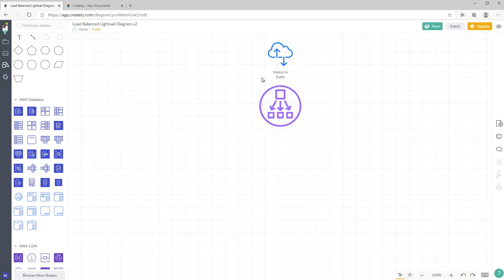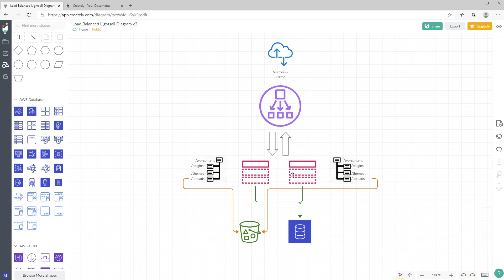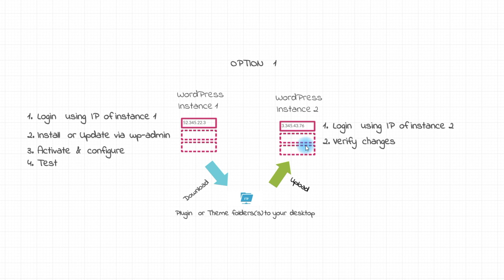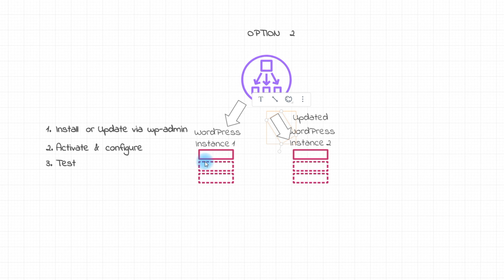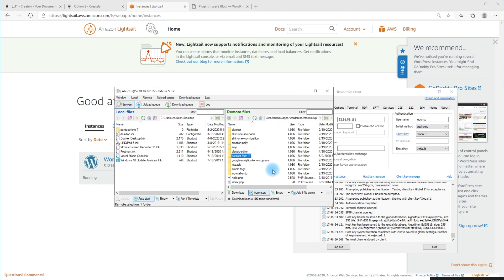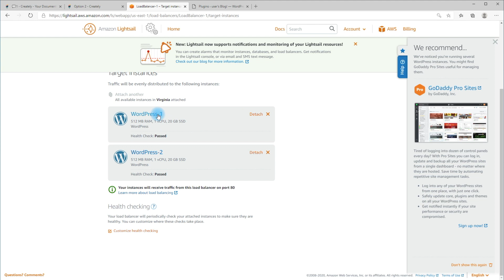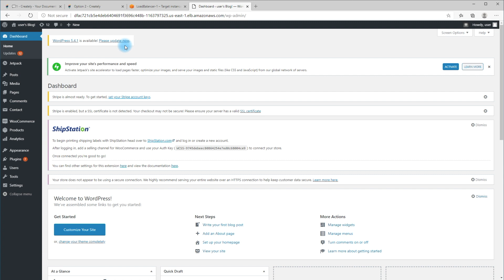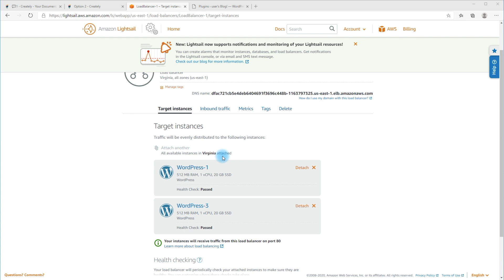AWS Lightsail for Beginners - How to update Load Balanced Multi instance WordPress website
In this video I walk-through the options for updating plugins, themes and even WordPress core if you have a Load Balanced Multi-Instance WordPress website. In past videos linked below, I walk through the process of setting up a Load Balanced high availability WordPress website. This video enhances those videos with ability update all instances with plugins, or themes.

👩‍🏫 LEARN FREE

Join Skillshare Today and Get Two Weeks of Premium Tutorials for FREE

Gear and Tools I use for my videos. Your prices will not change.
Easily Record, Edit video using Screencast-O-Matic!